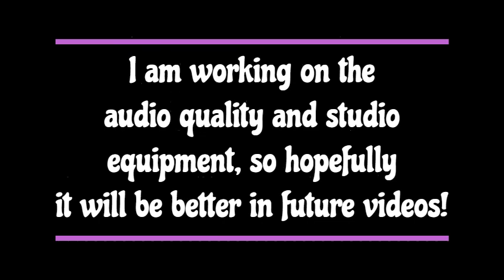Original Song - What's Wrong With My Heartbeat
Yo! This is my channel, and I'd like to pursue singing as a career!